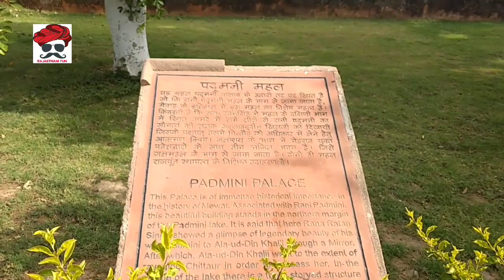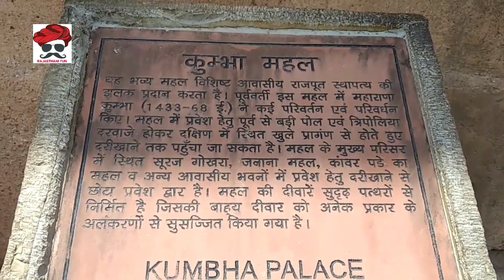Chittorgarh fort Rajasthan India ! India best tourism place! padmavati, Alauddin khilji history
Chittor Fort or Chittorgarh is one of the largest forts in India. It is a World Heritage Site. The fort was the capital of Mewar and is today situated in the Chittorgarh town. It sprawls over a hill 180 m (590.6 ft) in height spread over an area of 280 ha (691.9 acres) above the plains of the valley drained by the Berach River. The fort precinct has several historical palaces, gates, temples and two prominent commemoration towers. These monumental ruins have inspired the imagination of tourists and writers for centuries.

From 7th century, the fort was ruled by the Mewar Kingdom. It was attacked three times by Muslim rulers: In 1303 Allauddin Khilji defeated Rana Ratan Singh, in 1535 Bahadur Shah, the Sultan of Gujarat defeated Bikramjeet Singh and in 1567 Akbar defeated Maharana Udai Singh II who left the fort and founded Udaipur. Each time the men fought bravely rushing out of the fort walls charging the enemy but lost every time. Following these defeats, the women are said to have committed Jauhar or mass self-immolation. Thus, the fort represents the quintessence of tribute to the nationalism, courage, medieval chivalry and sacrifice exhibited by the Mewar rulers of Sisodia and their kinsmen and women and children, between the 7th and 16th centuries. The rulers, their soldiers, the women folk of royalty and the commoners considered death as a better option than dishonor in the face of surrender to the foreign invading armies.
rajasthan tour packages, chittorgarh ka kila ,hotels in chittorgarh ,chittorgarh fort history ,tourist places in rajasthan ,chittorgarh news kota rajasthan
rajasthan forest department ,chittorgarh to ajmer
rajasthan tourist map ,bundi rajasthan jodhpur rajasthan ,
rajasthan forest department ,south asia travel
southeast asia trip ,southern asia ,southeast asia travel ,
mughal architecture
जौहर कुंड